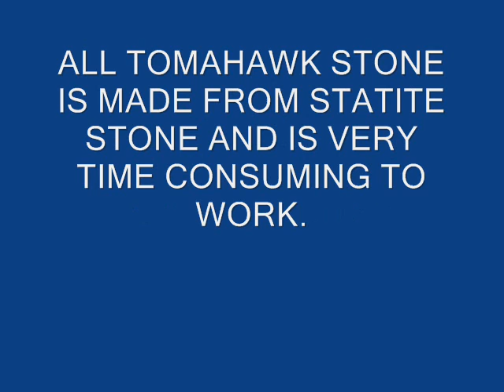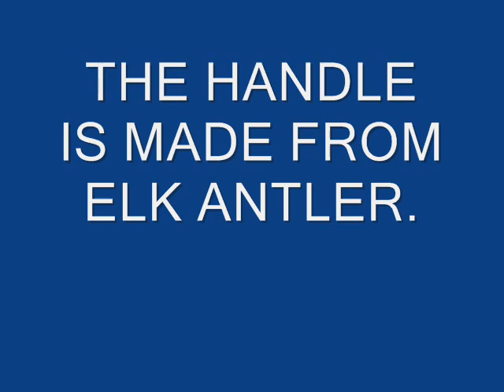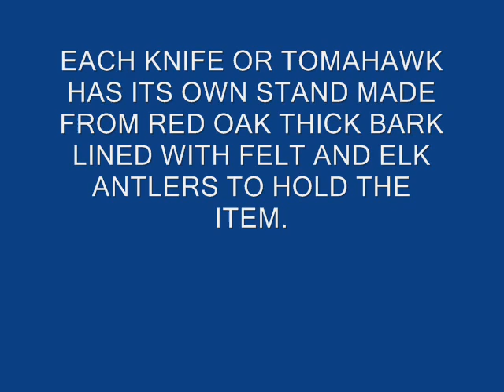RICHARDS HANDY WORK 4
HERE IS WHAT I HAVE BEEN UP TO SINCE THE LAST VIDEO.THE RESEARCH TO MAKE THESE ITEMS WAS DONE AND THE SPECIALTY ITEMS WERE PURCHASED ,INCLUDING THE BRUSH WOLF TAIL FUR ,THE RED DYED ALLIGATOR SKIN,HORSE HAIR TAIL HAIR,BEADS,AND BEAD WORK, AND STEATITE STONE AND LOTS OF ELK ANTLER PARTS!! THE AXES TOOK A LONG TIME WITH FILES AND THAT STONE IS VERY MESSY AND REQUIRES A MASK AS NOT TO BREATH THE DUST.THE ROCK CAME FROM A BIG CHUNK  I BOUGHT ON EBAY ALONG WITH THE OTHER ITEMS .SEE MY NEXT VIDEO FOR MORE KNIVES.
THESE ARE GOING TO BE ON EBAY NEXT WEEK  UNDER NATIVE AMERICAN TOMAHAWKS REPLICAS AND KNIVES